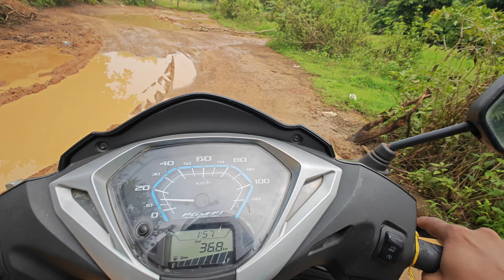Exploring Goa's Hidden Heaven Scenic Beach - Butterfly Beach, South Goa